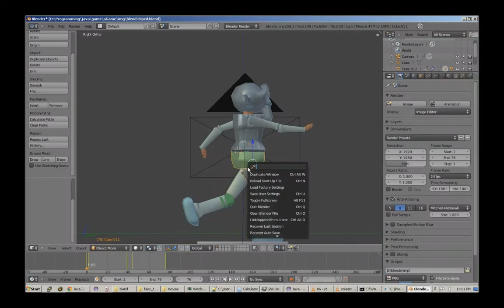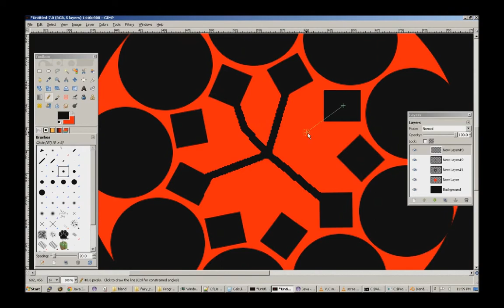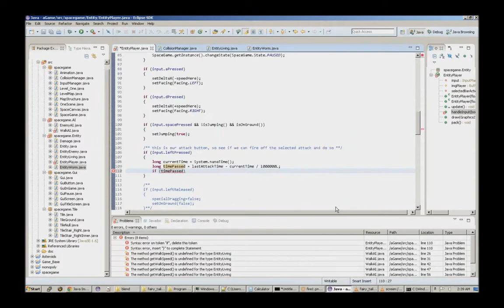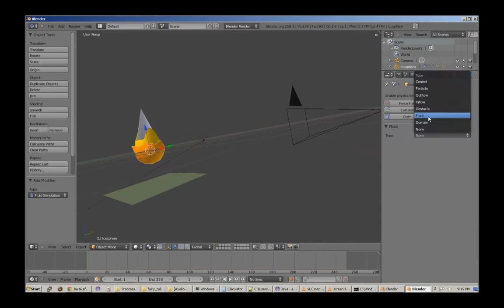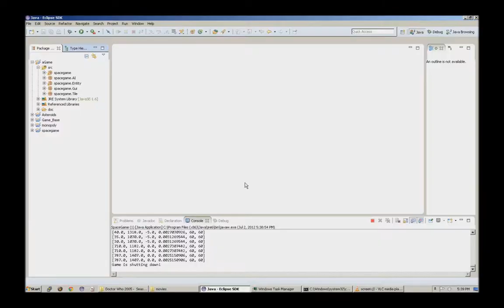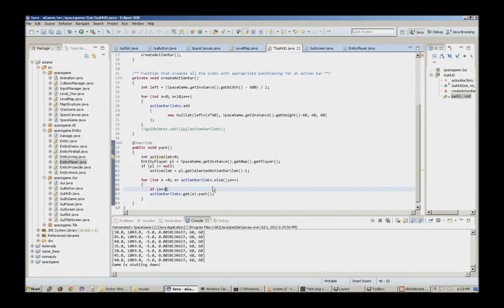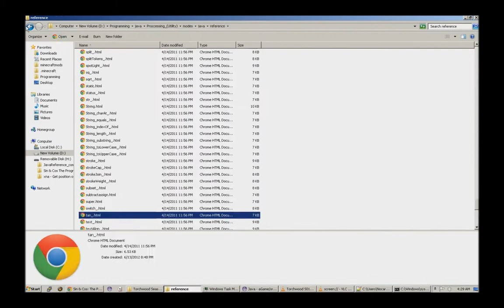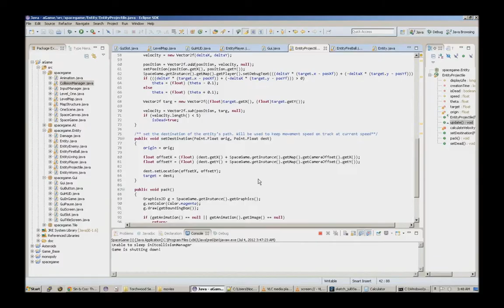Nocare Me making a game in Java 4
Two videos up in one day, aren't you guys lucky?
Next video I upload will have the end of it normal-speed or something.
Just so its actually possible to see what is going on inside the game itself